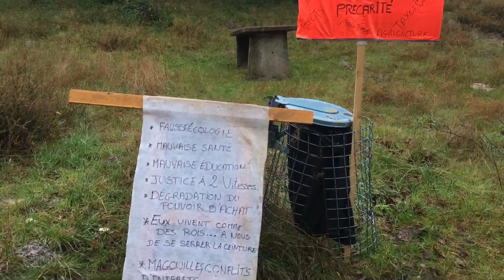17 novembre blocage autoroute A63 landes, benesse maremne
17 novembre blocage autoroute landes, benesse maremne manifestation generale

Toutes mes pétitions à signer ici 🌎💪🏻🙏🏻 c’est tres important ! Pour la liberté !

Pour me contacter si besoin

Télégramme: seb une autre vie